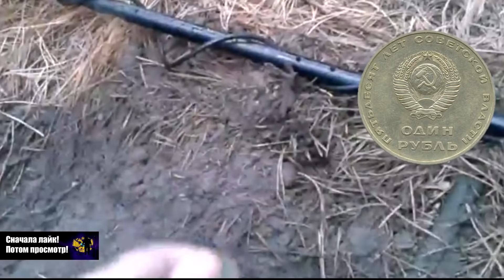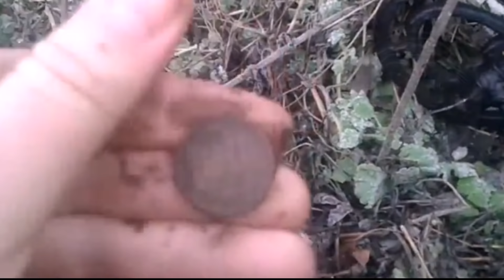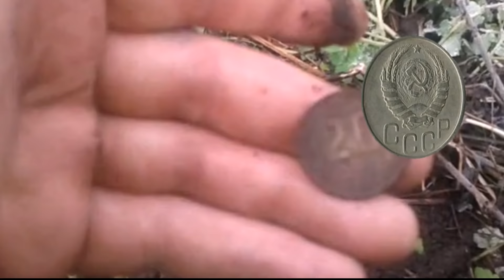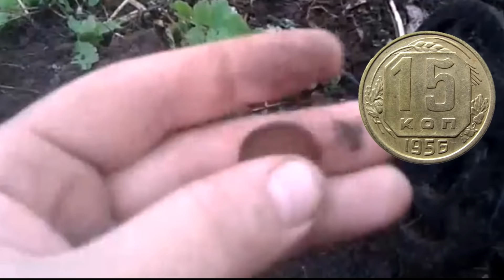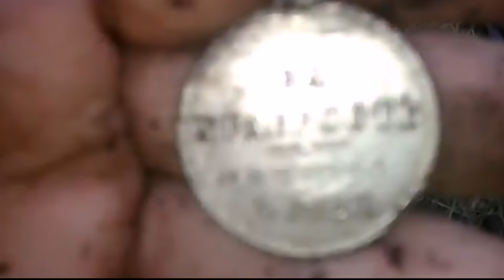#100 лет во мраке! Находка Первой Мировой... 100 years in the darkness! Find First World War...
#100 лет во мраке! Находка Первой Мировой... 100 years in the darkness! Find First World War... "ПОИСК КЛАДОВ"- Канал о видео копе, металлопоиск и всё, что его касается предметов старины. На нём каждый найдет все самое лучшее и интересные видео кадры артефактов. Старинные монеты разных временных эпох. Старинные крестики, пуговицы. Шикарные иконы, складни. Советы и пожелания начинающим кладоискателям. Помощь в выборе металлодетектора.